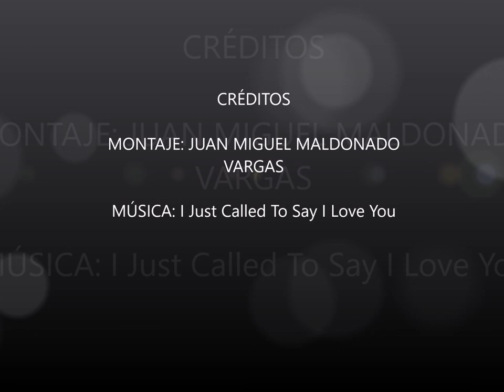BERJARTE: PILAR MUÑOZ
CRÉDITOS